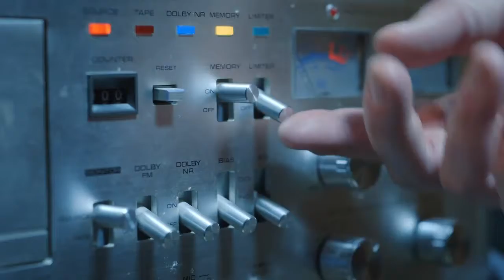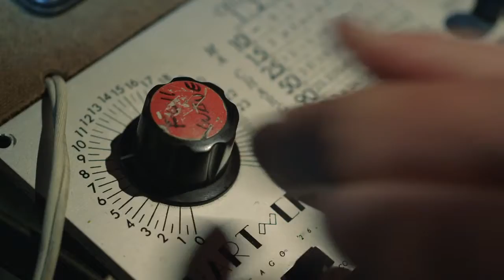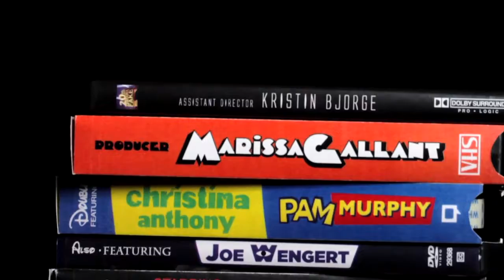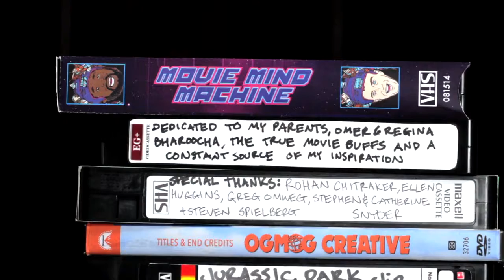Movie Mind Machine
★Apple iPhone 7 Plus - 5.5-inch $360 ★ Apple MacBook Pro 13" New $430
Samsung Galaxy Note 7 Sprint 64GB $380 ★ Apple MacBook Pro 15-inch $530
All-in-One PCs Apple iMac $460 ★ Nikon D90 SLR Camera $425
Apple iPad Air 2 WiFi+Cellular 16GB 9.7' $330 ★ Nikon D7000 DSLR Camera $580
Sony 55-inch 3D LED HDTV $420 ★ All-in-One PCs Apple iMac $460
And the prices are 30% -50% lower than the market,they said they're the Factory Outle, I'd like to share it to you guys, I hope you guys like my recommendation.